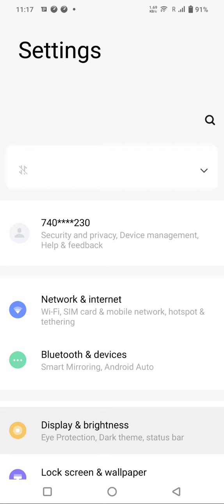How To Change Sleep Time In Iqoo Neo 7 SE, How To Change Lock Screen Time In Iqoo Neo 7 SE,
How To Change Sleep Time In Iqoo Neo 7 SE, How To Change Lock Screen Time In Iqoo Neo 7 SE, Auto Screen Off Setting Kaise Karen,

Sleep_Time Iqoo Neo 7 SE